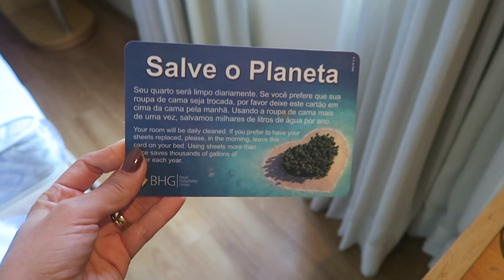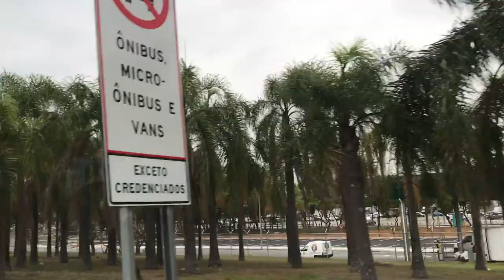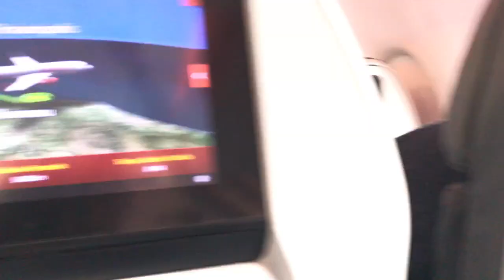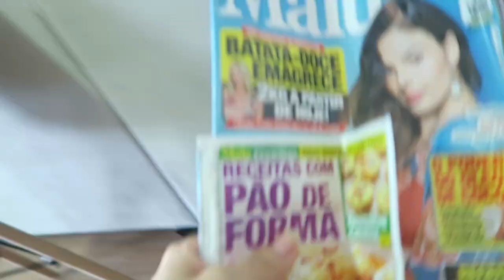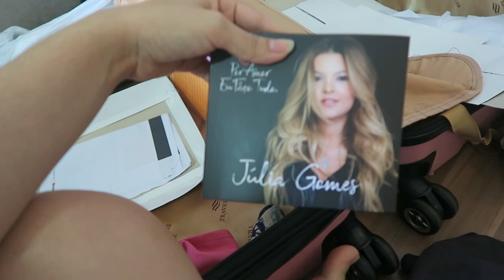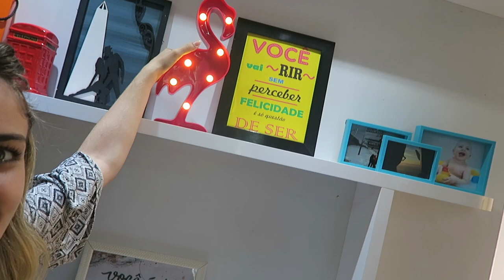VOLTANDO A REALIDADE FAXINA COM PAPAI | VANESSA MORAES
SNAP -VanessaMOficial